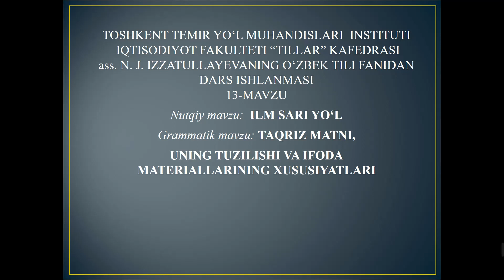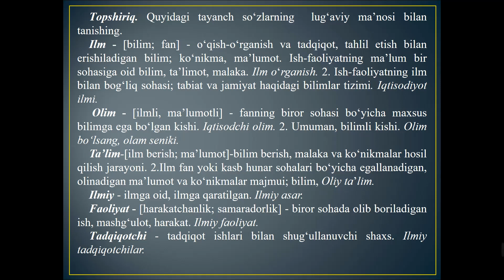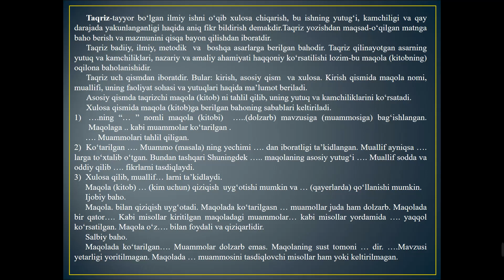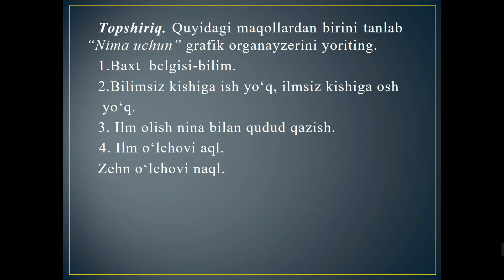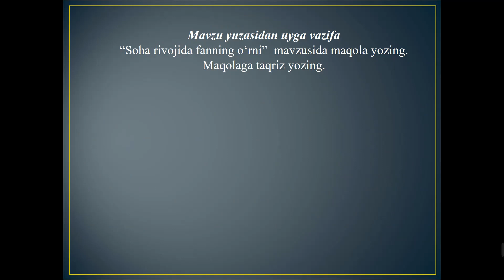Kurs / O'zbek Tili Fani / 13 Dars / Mavzu: Taqriz Matni, Uning tuzilishi va Ifoda Materallarining...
Toshkent Temir yo'l muhandisligi Instituti talabalari uchun Online video darsligi. kurs talabalari O'zbek tili fanidan

O'qtuvchi: Izzatullayeva N.J.